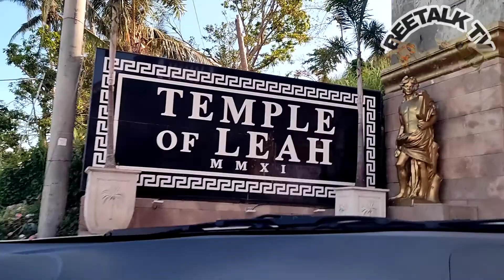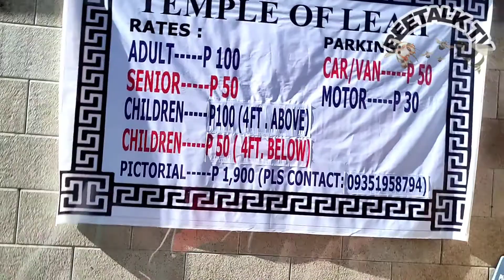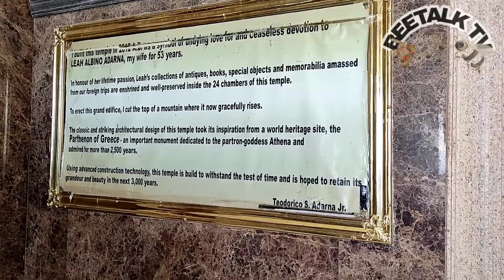TEMPLE OF LEAH